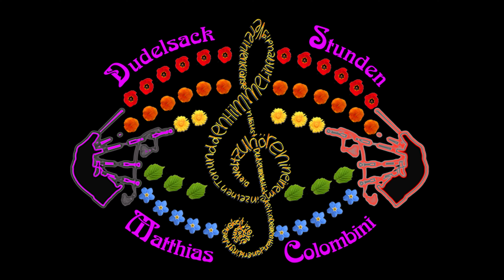4 Advent 2022 The Flower of Scotland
Für alle die, die Lichter in Basel vom Rhein aus geniessen möchten gibt es Richi der euch nicht nur Basel von seiner fliessenden Seite zeigt, sondern auch noch feines Fondue oder Raclette macht und eine Flasche entkorkt!